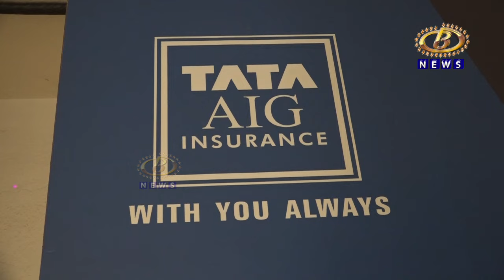कोल्हापुरातील टाटा एआयजी जनरल इन्शुरन्स कंपनीच्या कार्यालयातील साहित्य जप्त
अपघातामध्ये मृत्यू झालेल्या व्यक्तीच्या वारसांना भरपाईची रक्कम दिली नसल्यानं न्यायालयाच्या आदेशानुसार कोल्हापुरातील टाटा एआयजी जनरल इन्शुरन्स कंपनीच्या कार्यालयातील
साहित्य जप्त